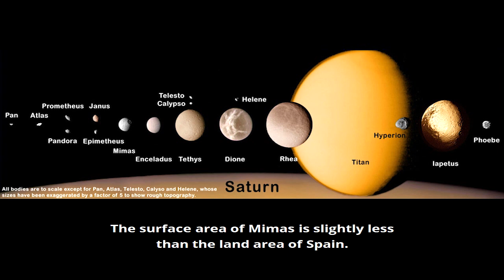Saturn's Death Star: Mimas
That's no moon... It's a space station. 🌑

Actually it is a moon, called Mimas. We take a look at some of the real science behind one of the moons orbiting Saturn that looks suspiciously like the Death Star...